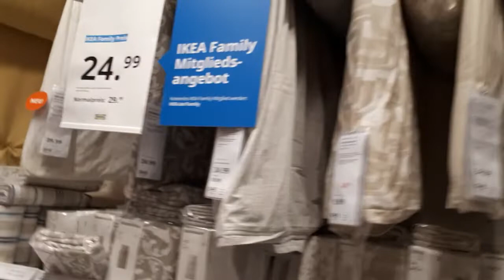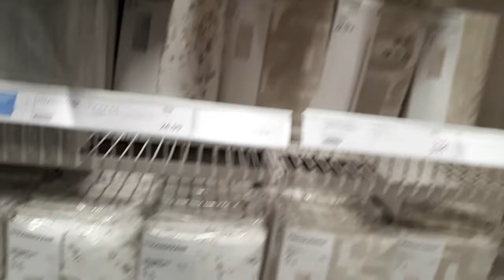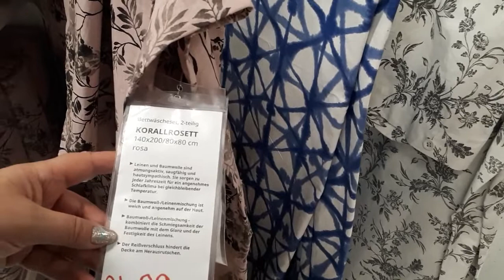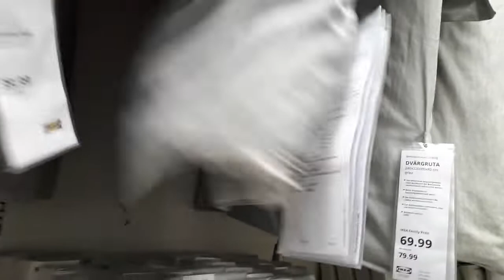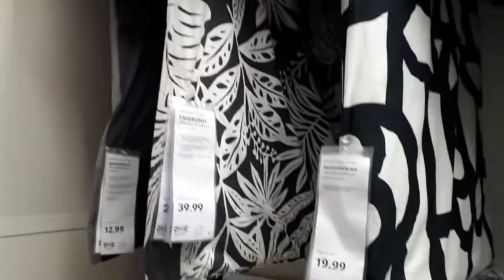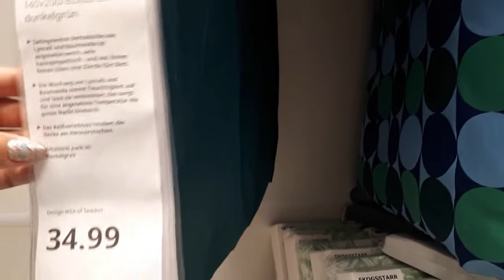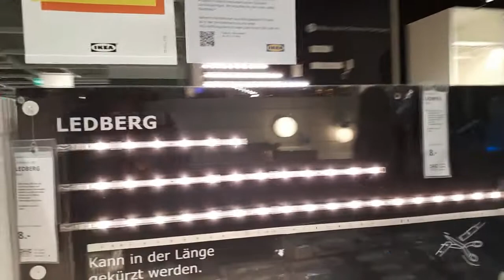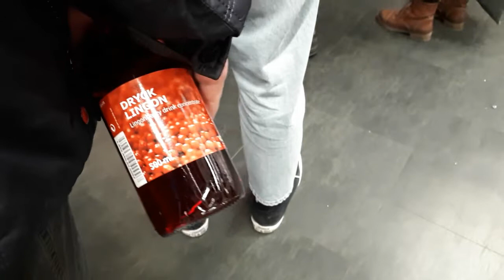ШОПИНГ В ИКЕА 2ЧАСТЬ В ИКЕА НЕ ПЛОХАЯ МЕБЕЛЬ ЕСТЬ ЧТО ВЫБРАТЬ OLGA KIRCHGESSNER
ПРИВЕТСТВУЮ ВАС НА КАНАЛЕ ! МЫ В ИКЕА СМОТРЮ МЕБЕЛЬ ДЛЯ НОВОЙ КВАРТИРЫ 2 ЧАСТЬ ПРИЯТНОГО ВАМ ПРОСМОТРА ПРОСТИТЕ ЗА ПЛОХОЕ КАЧЕСТВО ВИДЕО .